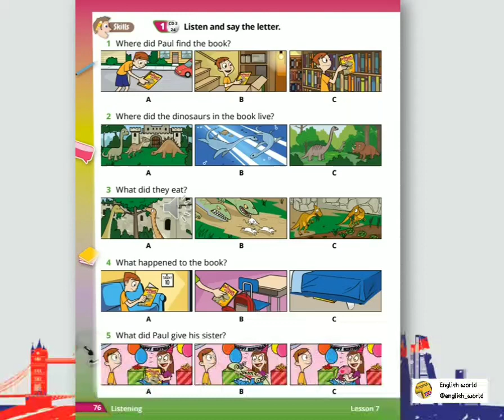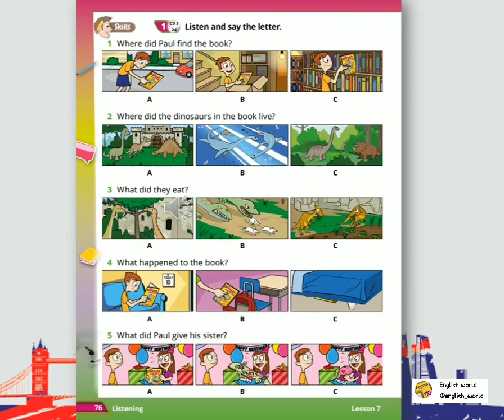Audio. Unit 8 lesson 7. Ex. 1 (p.76). Pupil's book. Quick minds 4.